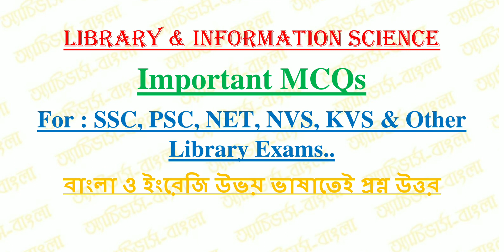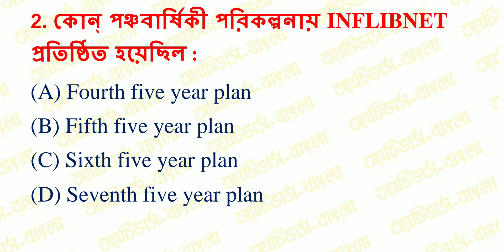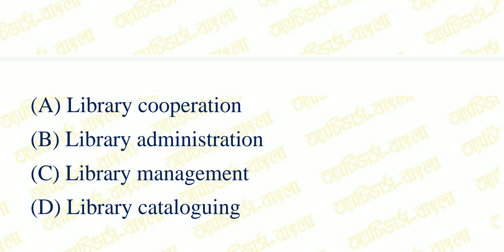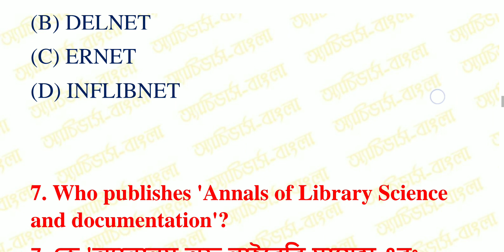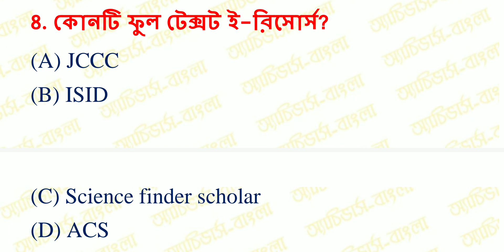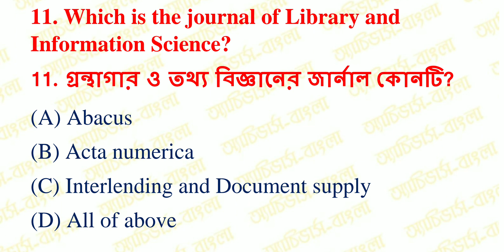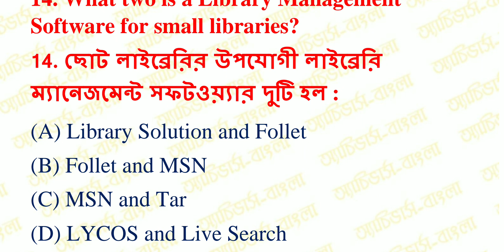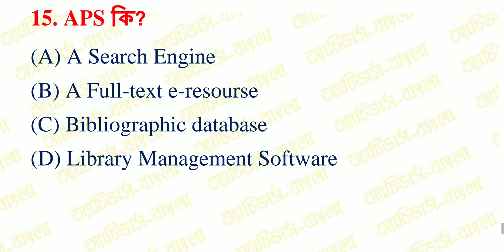Important MCQs On Library & Information Science in Bengali & English || SSC PSC NET NVS KVS & Others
Achievers academy
Achievers yearbook
Achievers
Achievers bangla
Achievers - bangla
Achievers bengali
Bangla achievers
Math tricks
Shortcuts
Shortcut tricks
Shortcut math tricks
Gk
General knowledge
Gk in bengali
Bangla gk
Gk pdf
Primary tet
Ctet
Rail
Bank
Ssc
Psc
Wbcs
Preparation
Online preparation
Mock test
Mcq
Library science
Ddc
Cc
Current affairs
Reasoning
Practice set
Library exam
Wbssc library exam
Wbssc librarian exam
Librarian exam